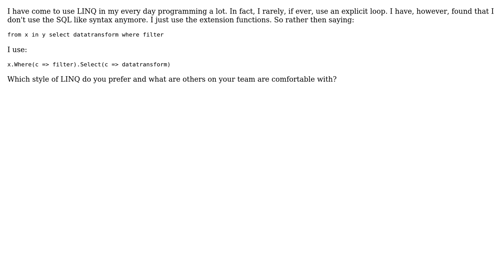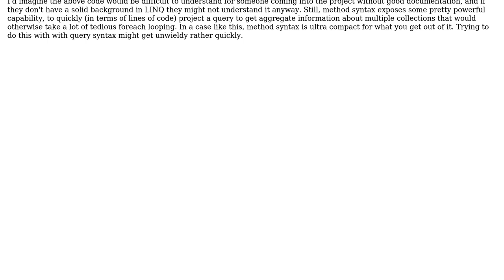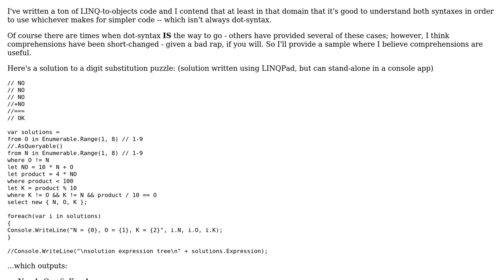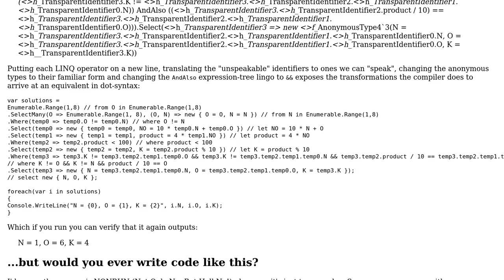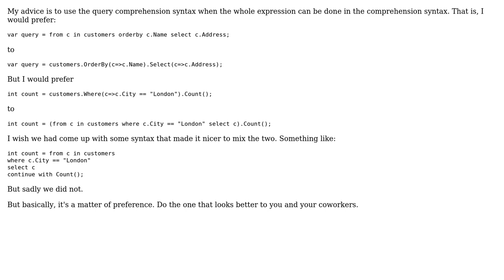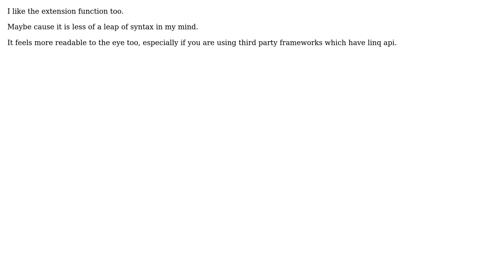Software Engineering: LINQ Style preference (9 Solutions!!)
Software Engineering: LINQ Style preference

With thanks & praise to God, and with thanks to the many people who have made this project possible! | Content (except music & images) licensed under CC BY-SA | Music | Images & others | With thanks to user SiberianGuy user klir2m user John Kraft user Jim G. user James P. Wright user Erion user Erin user Eric Lippert user devgeezer user DeadMG and the Stack Exchange Network Trademarks are property of their respective owners. You are responsible for your own actions.